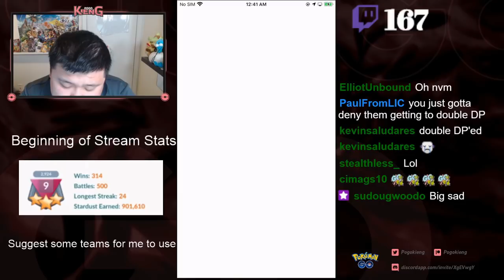Unique Ultra League Teams from Live Stream | Go Battle League